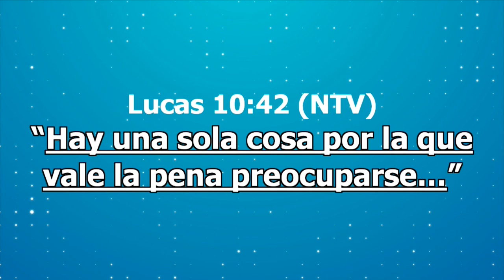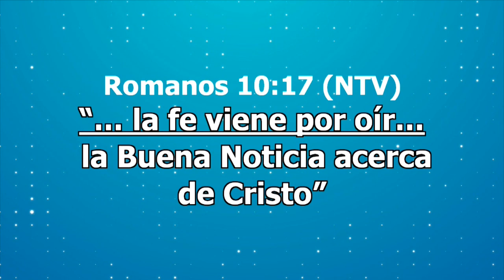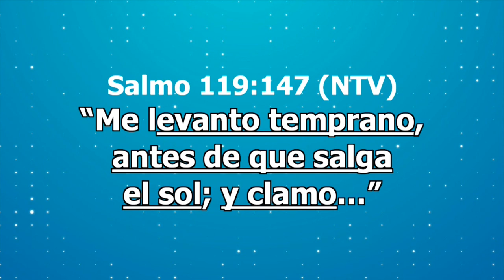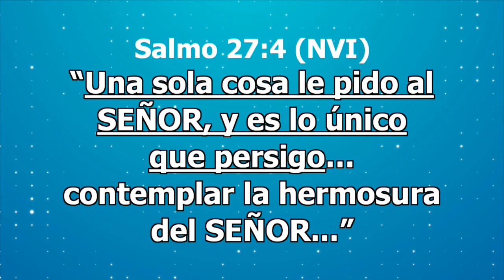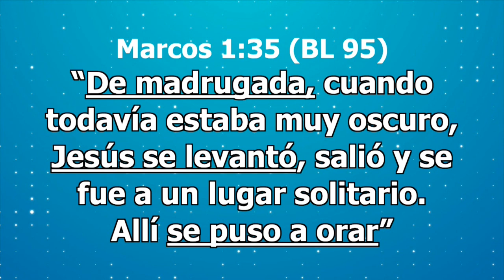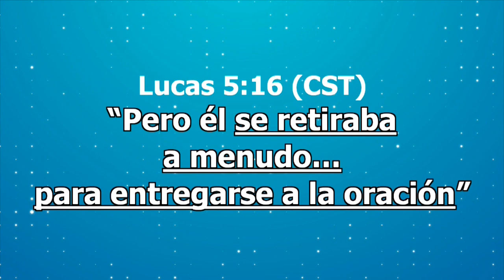José Luis Cinalli - Preocuparse no cambia nada, pero confiar en Dios lo cambia todo 04/03/18 (#977)